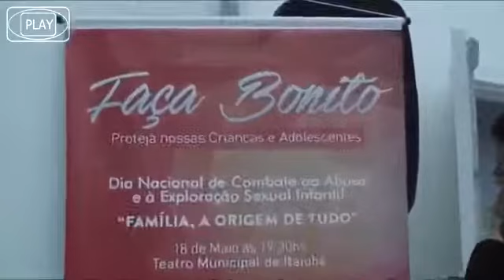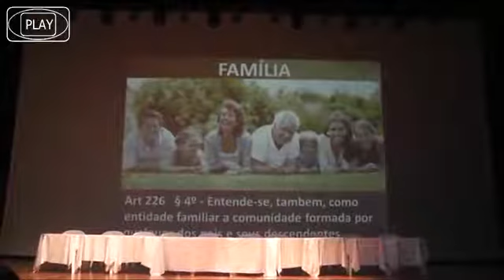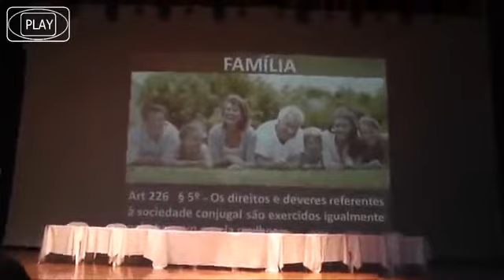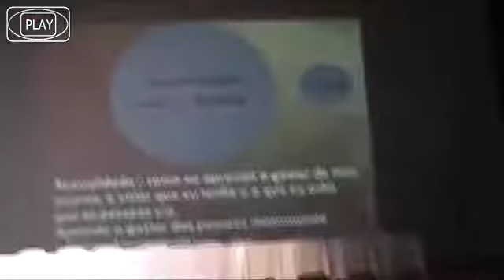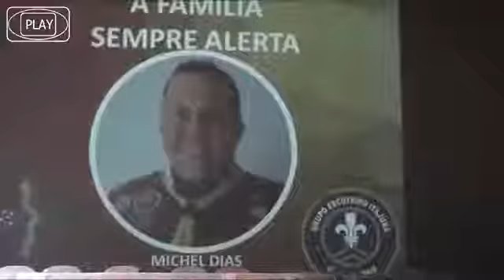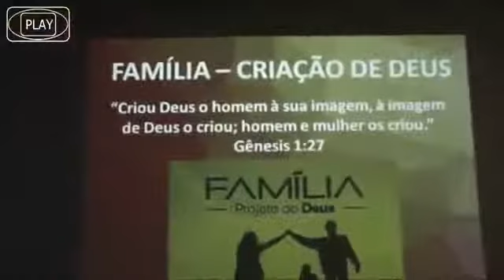Faca Bonito 1 6 17 ESPACO ITAJUBA